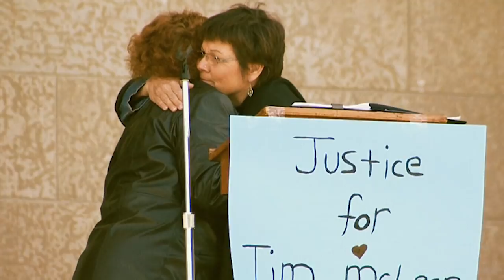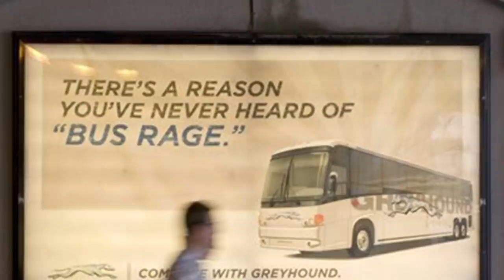2 Chilling Crimes That Happened On Buses (Part 2 - Tim McLean)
Hey everyone, Nigel and Luke here and welcome to the second part of our two part series focusing on crimes that took place on Greyhound buses. With that out of the way, here is part 2 of “2 Chilling Crimes That Happened On Greyhound Buses”.